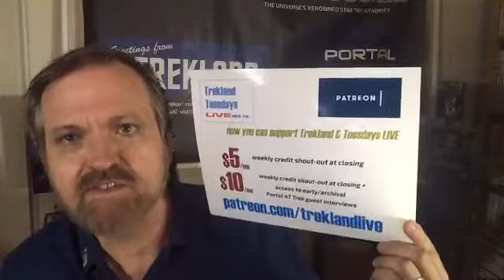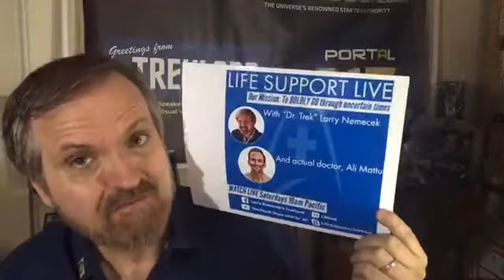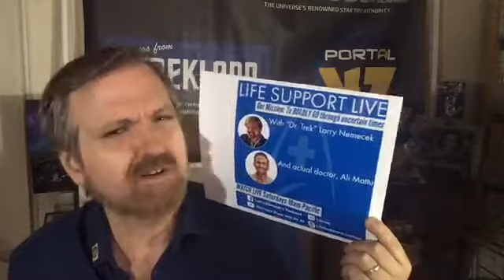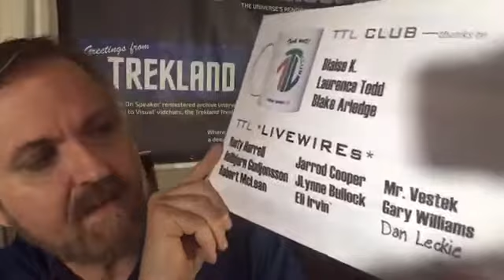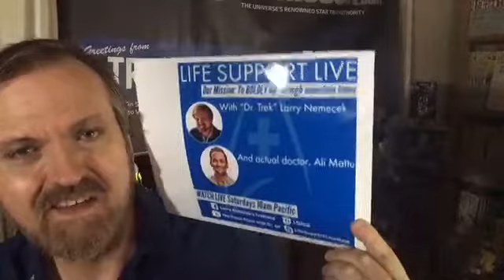“Original Star Trek: Ignore It or Save It?” | #170 Trekland Tuesdays with Dr. Trek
A weekly Star Trek "big picture" topic + live Q&A and more! With Dr. Trek, Larry Nemecek—recorded LIVE!  Every Tuesday at 1 pm PT/ 4 pm ET.

THIS WEEK #170: As the years fly and generation memory evolves—what will become of TOS? Honored, ignored, or retconned?